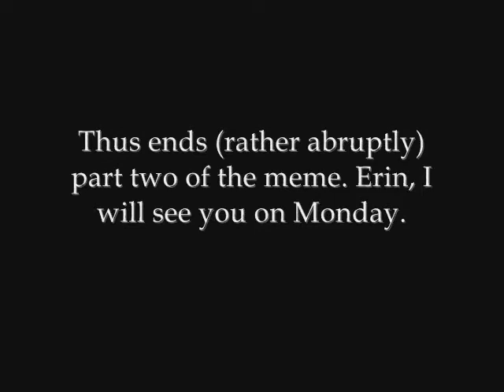I should have a theme song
Here are some more answers from that Facebook meme that I did a couple weeks ago!
Sarah Rees Brennan summarizes the first six-ish episodes of You're Beautiful, aka Sister Doofus and the Murderbot